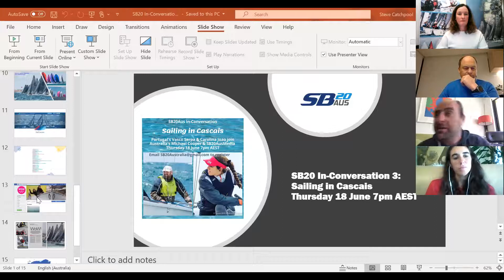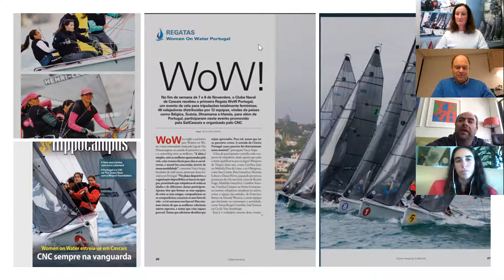SB20 In Conversation Series Session 3 - Sailing in Cascais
Tonight's session focused on the fabulous country of Portugal, with an in-depth discussion with the CEO of SailCascais, Vasco Serpa and Portuguese SB20 / Laser sailor, Carolina Joao. SB20AusMedia was joined by Australia's Michael Cooper who sailed in  the 2016 SB20 Worlds in Cascais, the home of the 2021 Worlds event.
We had a few technical difficulties on the night so the session is shorter than the usual hour, however, if you are keen to learn more about sailing in Cascais, contact .
Our next session on Thursday 2 July will explore Teamwork and Tactics with our guests David Chapman, Ben Lamb, Chris Dare, Brett Cooper and Darren 'Twirler' Jones.